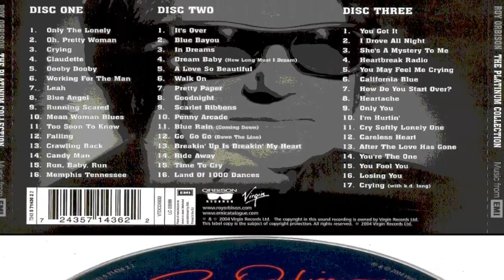Roy Orbison - Working For The Man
The Platinum Collection CD 1